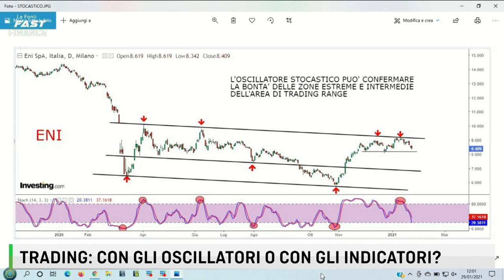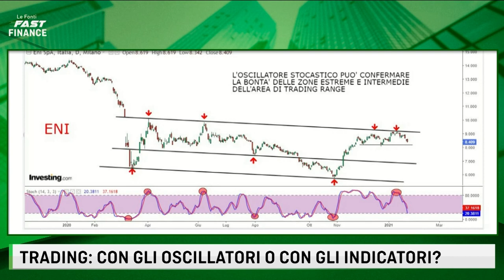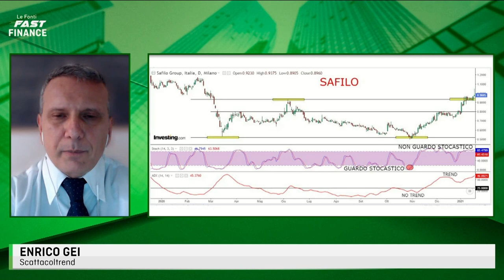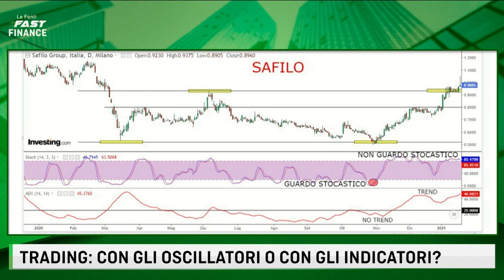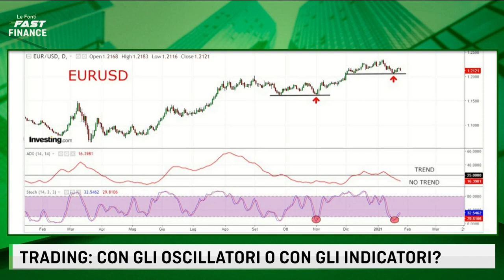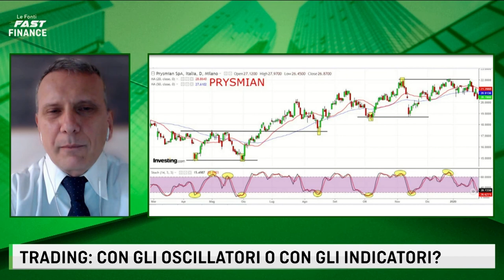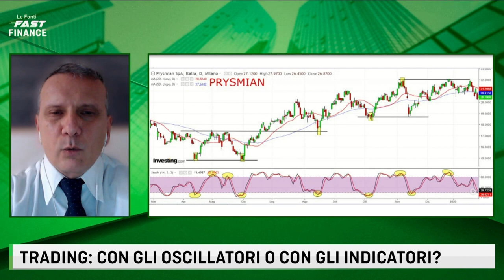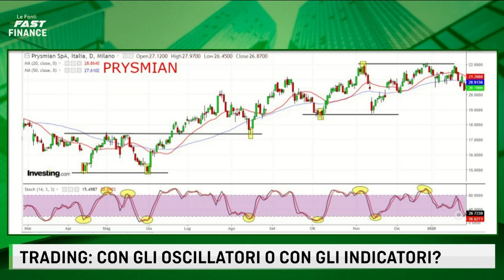LE FONTI FAST FINANCE - TRADING CON GLI OSCILLATORI O CON GLI INDICATORI con Enrico Gei